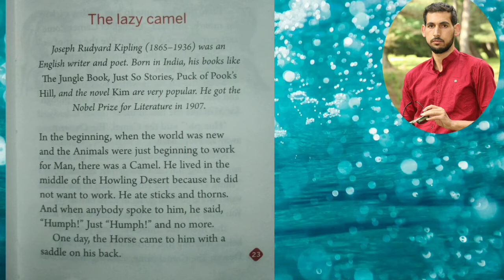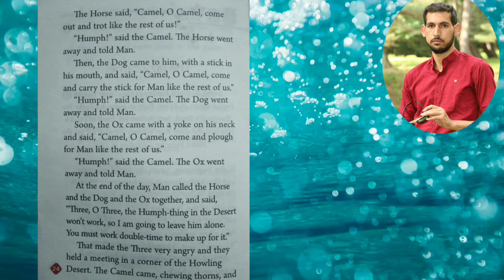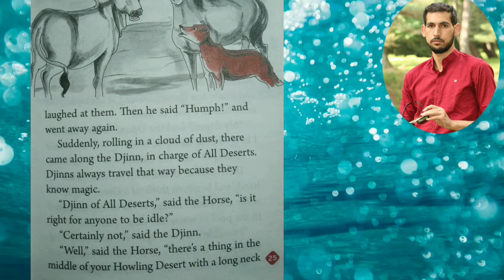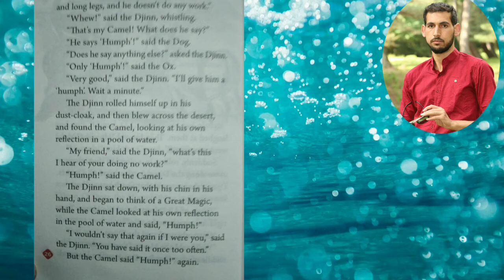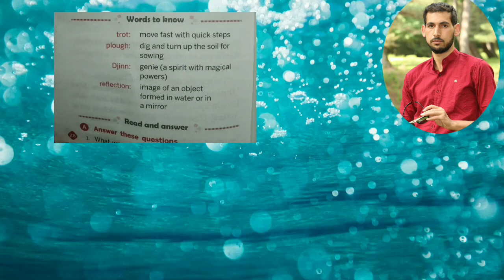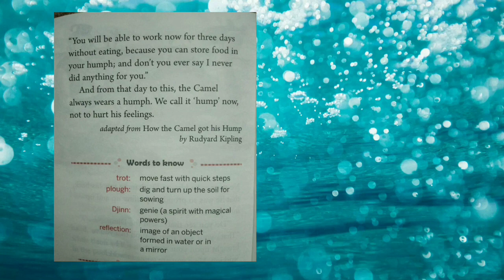The Lazy 🐫 Camel English literature class 4th Full lesson ☝️👌🌺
Tutor Shoukat sir   🧒